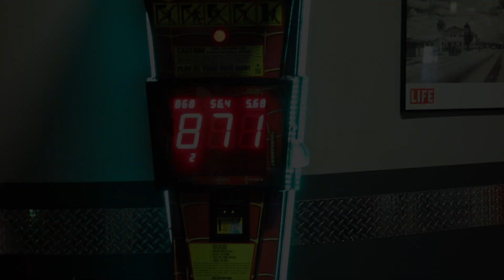TEACHING MY FRIEND TO SURF GONE WRONG!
We all missed Raul, but I think the lake missed him the most ;)

New vlog posted every Monday!